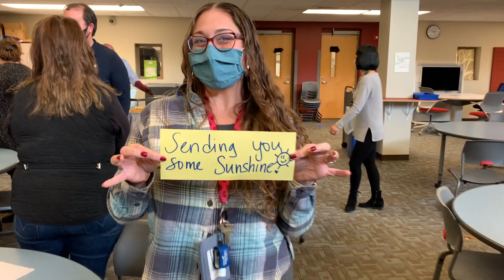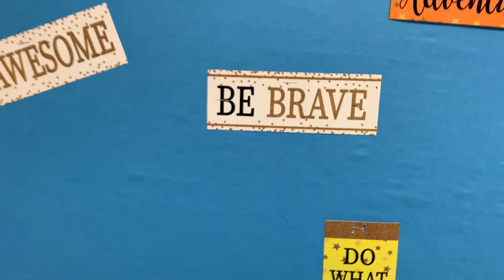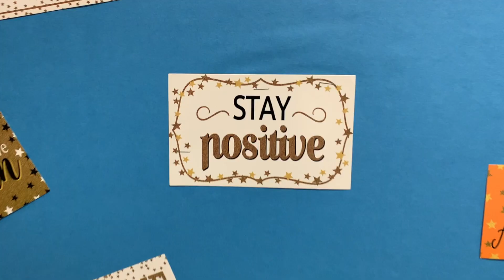Song for Robbie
Update 2/24/2022: We lost our dear friend Robbie today. He was a good, kind, and gentle man, and his long-term illness took him way too soon. RIP to you, Bud.

This is a song of encouragement for our friend Robbie, from all of us at Westside Middle School!

Lyrics, Acoustic Guitar, & Production: Mr. Altopp
Drums & Mandolin: Dr. Peyser
Piano: Dr. Labanca & Mr. Andersen
Lead Guitar: Mr. Delzell
Back-up Vocals: Ms. Sanchez, Ms. De La Vega, Ms. Zhang, & Ms. Nauheimer
Ending Vocals: Mr. Altopp's 7th-grade ELA classes!